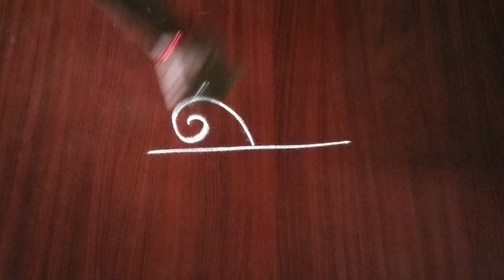Easy Border Rangoli Designs || New Year Border Rangoli Designs || New Year special border designs